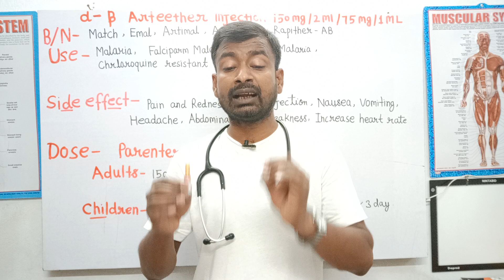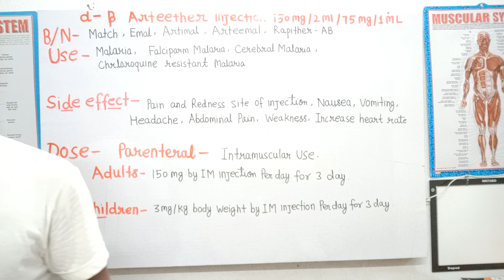Alpha beta arteether injection Match/ EMAL/malaria